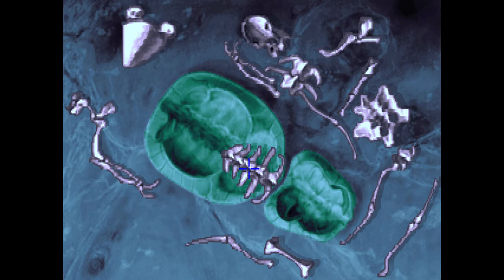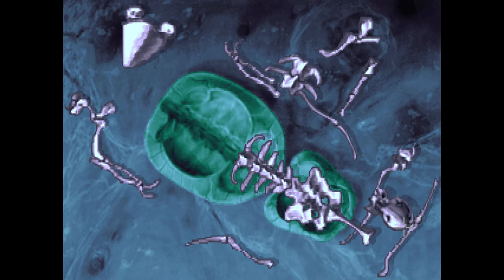The Dig EP5: T.T.Turtle bomb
A large asteroid on a collision course with Earth; Has recently been spotted, Dubbed Attila we must try and save the world before it collides. Low and his team set out to set explosive round and Attila out of the earths orbit but discover a hidden secret in the depths of Attila!